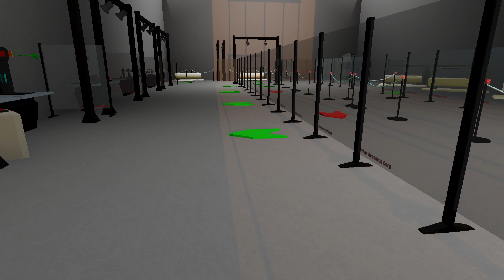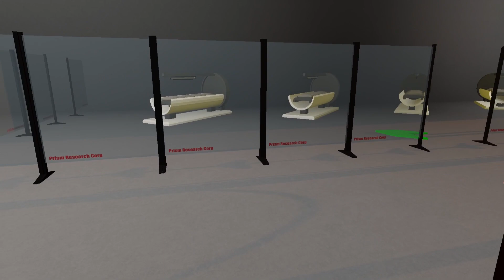Photon Project - Sound Design and Score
Original music and custom sound design for the NYC Reflection game jam Photon Project.